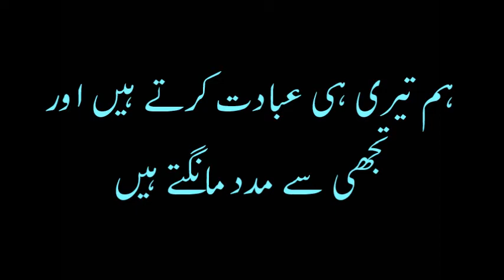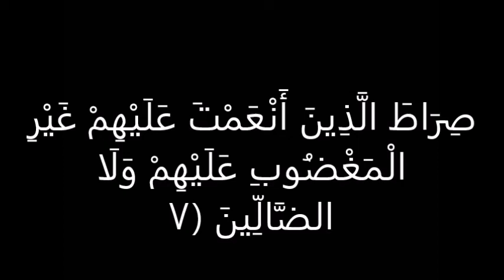01 Al-Fatiha (سورة الفاتحة) | Recitation by Sheikh Mishary Rashid Alafasy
01 Al-Fatiha (سورة الفاتحة) | Recitation by Sheikh Mishary Rashid Alafasy

(With thanks : I-Media Production (on behalf of High Quality))

Source the text in Description :
By Towards Understanding the Quran

Source the text files Qur'an and the translation:
By Tanzil: International Qur'anic Project

Chapter Introduction
AL-FATIHAH
Name
This Surah is named AL-FATIHAH because of its subject-matter. Fatihah is that which opens a subject or a book or any other thing. In other words, Al-Fatihah is a sort of preface.

It is one of the very earliest Revelations to the Holy Prophet. As a matter of fact, we learn from authentic Traditions that it was the first complete Surah which was revealed to Muhammed (Allah's peace be upon him). Before this, only a few miscellaneous verses were revealed which form parts of `ALAQ, MUZ-ZAMMIL, MUD-DATH-THIR, etc.

Theme
This Surah is in fact a prayer which Allah has taught to all those who want to make a study of His book. It has been placed at the very beginning of the book to teach this lesson to the reader: if you sincerely want to benefit from the Quran, you should offer this prayer to the Lord of the Universe.

This preface is meant to create a strong desire in the heart of the reader to seek guidance from the Lord of the Universe, Who alone can grant it. Thus AL-FATIHAH indirectly teaches that the best thing for a man is to pray for guidance to the straight path, to study the Quran with the mental attitude of a seeker- after-truth and to recognize the fact that the Lord of the Universe is the source of all knowledge. He should, therefore, begin the study of the Quran with a prayer to him for guidance.

From this theme, it becomes clear that the real relation between AL-FATIHAH and the Quran is not that of an introduction to a book but that of a prayer and its answer. AL-FATIHAH is the prayer from the servant and the Quran is the answer from the Master to his prayer. The servant prays to Allah to show him guidance and the Master places the whole of the Quran before him in answer to his prayer, as if to say, "This is the Guidance you begged from Me."